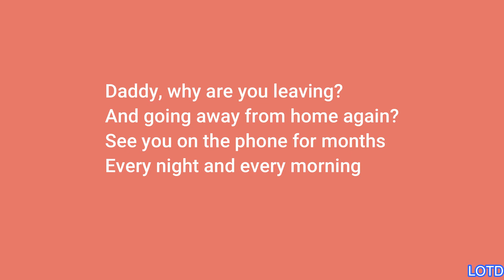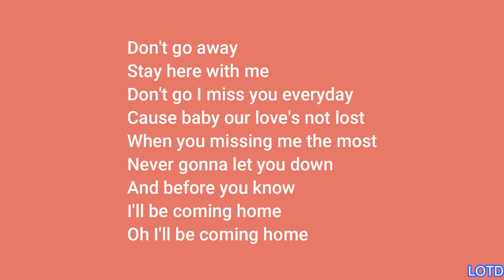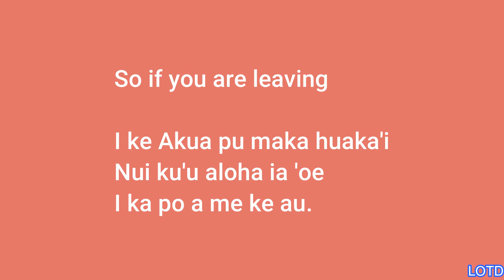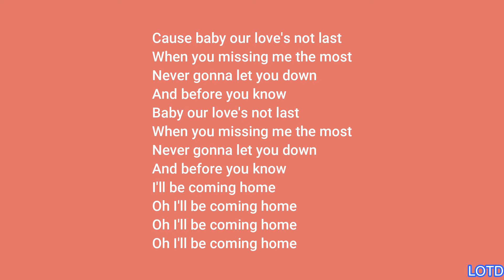The Green - Coming Home (lyrics video)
Audio Credits
Producer - Brian Fennell
Composers - Caleb Keolanui, Brad Watanabe and Brian Fennell
Executive Producers - Kimo Kennedy and Igor Katz
Creative Direction - Keola Rapozo, F.A.D.S. [Fitted Art & Development Studio]
Mixing - Brian Fennell
Mastering - Chris Gehringer
Label Services - Ineffable Records and Easy Star Records